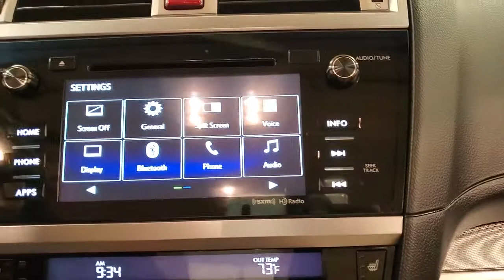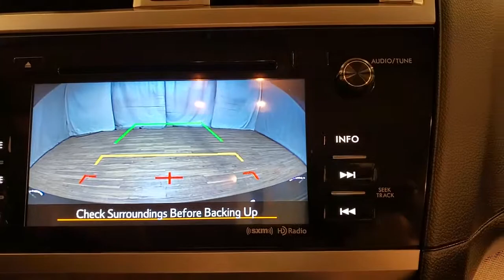2017 | Subaru Legacy 2.5i Premium MEDIA SCREEN MOONROOF REAR CAMERA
Stock #:024132
ONE OWNER, 118-POINT INSPECTION, AWD, BACKUP CAMERA, SUNROOF/MOON ROOF, BLUETOOTH, HEATED/COOL SEATS, USB. CARFAX One-Owner. Clean CARFAX. Odometer is 7026 miles below market average! 25/34 City/Highway MPG It's been 22 years since the opening of the first Car Vision dealership and we can't remember one day where we didn't welcome every single person as family into our house. Our team is the extension of our family and we take pride in the successes accomplishments of each one of them.

Awards:
  * ALG Residual Value Awards   * 2017 IIHS Top Safety Pick+   * 2017 KBB.com Best Resale Value Awards   * 2017 KBB.com 10 Best All-Wheel-Drive Vehicles Under $25,000   * 2017 KBB.com 5-Year Cost to Own Awards   * 2017 KBB.com 10 Most Awarded Brands   * 2017 KBB.com Brand Image Awards